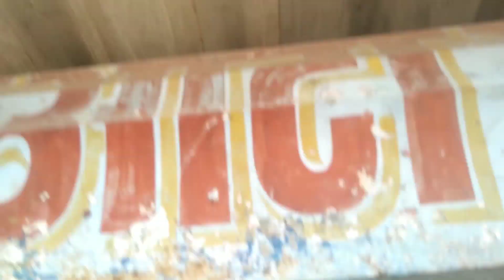FRIEND ♥️🤝 WITH ME 🤩 NEW VLOg MINI बंकी में बाईक का सेल 🤫😱NEW VLOg korba cg mini vlog in travelling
tq watching TV and video 📸

new vlog

coming soon